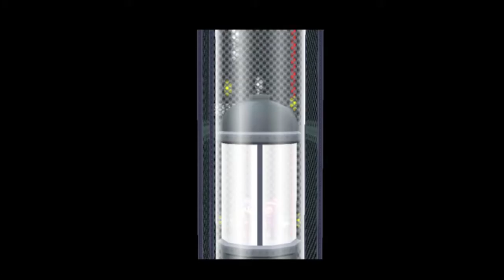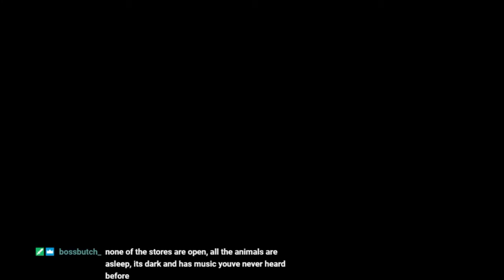Viv Streams Paper Mario TTYD Part 11